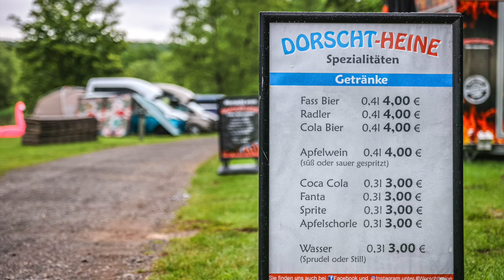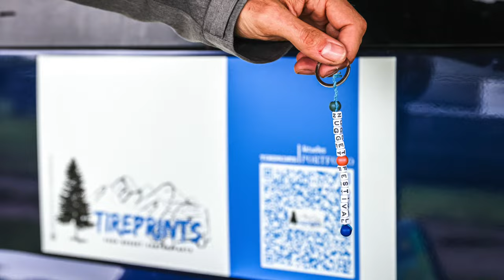Ford Nugget Friends Festival Gederner See 2024 HQ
Ein Zusammenschnitt von Bildern und Videos des Nugget Festivals 2024 am Gederner See.